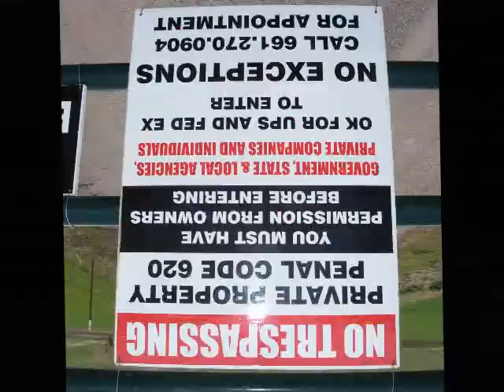Rambo Ranch II Stills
Pictures of the Rambo Ranch used in the movie "Rambo"